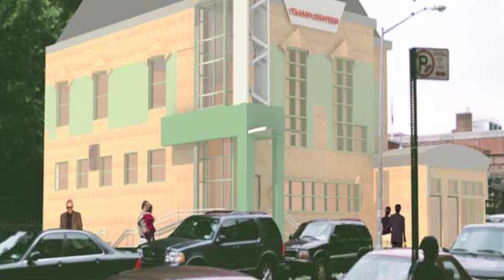video 2 b Lincoln Center V 02